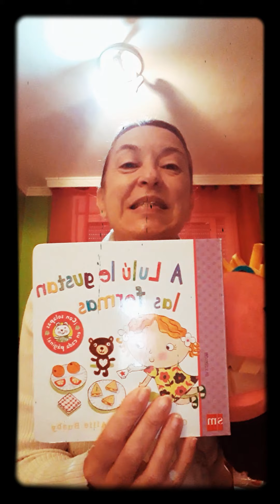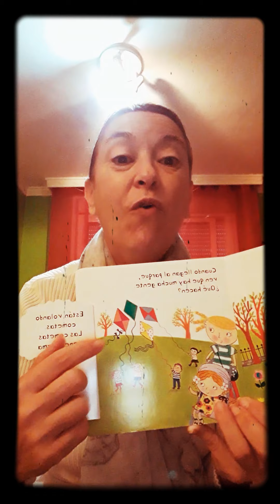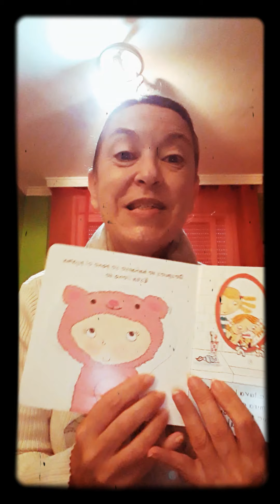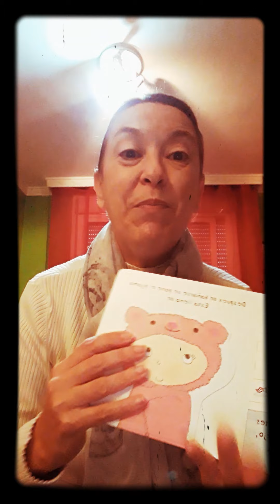Vídeo 463. Lulu likes the Shapes.💌